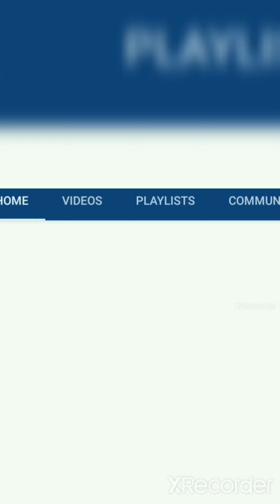WHAT MANNER OF PERSONS OUGHT YOU TO BE IN HOLY CONDUCT AND GODLINESS.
2 Peter  Ch.3 VERSUS  11 12 13 nkjv